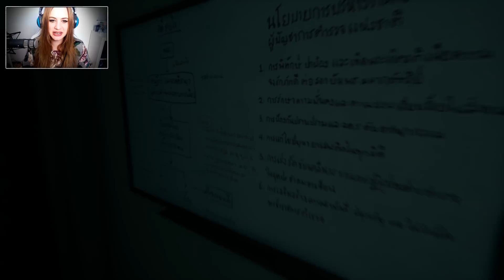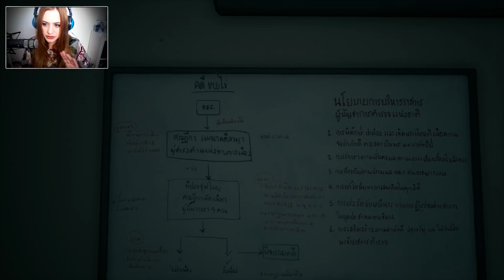HOME SWEET HOME #05 - ER beobachtet UNS.. ● Let's Play Home Sweet Home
HOME SWEET HOME [CAM] [HORROR]

Plattform:
PC